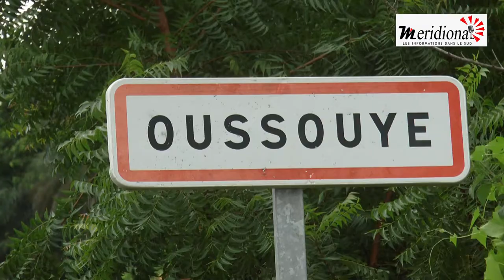OUSSOUYE: HOUMEUNEUL 2021; VOONOO GROUP S'INVESTIT POUR RENDRE PLUS ATTRACTIVE CETTE CELEBRATION